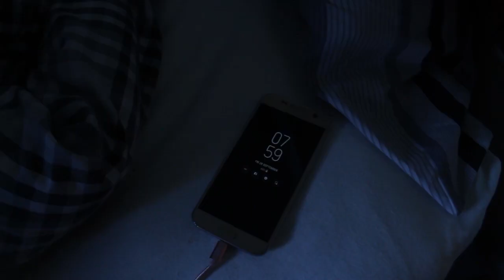Bad Day Filmmaking Project